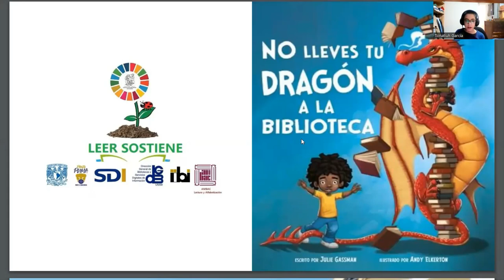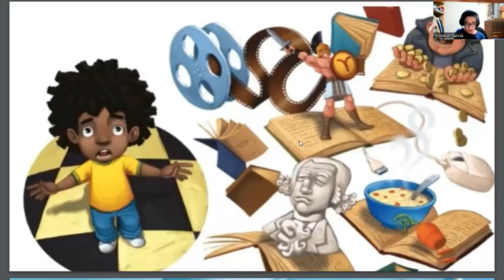No lleves tu dragón a la biblioteca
Fiesta de Lecturas: "El mundo es sostenible por niñas y niños lectores" y celebremos el Día Internacional del Libro Infantil y Juvenil, con la lectura en voz alta del cuento

“No lleves tu dragón a la biblioteca”, de Julie Gassman, ilustraciones de Andy Elkerton, Picture Window Books.

Lector en voz alta: Tonatiuh García Castillo.